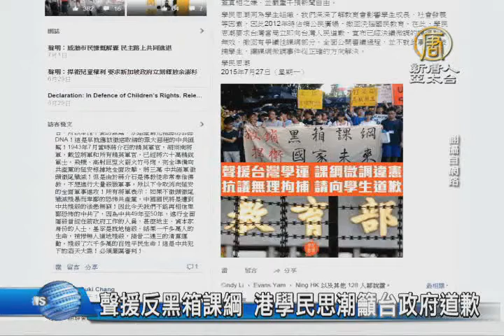【新唐人/NTD】聲援反黑箱課綱 港學民思潮籲台政府道歉｜反課綱｜課綱微調｜黑箱課綱｜學民思潮｜香港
反黑箱課綱學生上週四深夜，闖入教育部抗議，警方逮捕了共33人，對於教育部堅持提告學生與記者。香港學民思潮，也隔海發出聲明，聲援台灣學運。聲明質疑台灣當局是選擇性的控告示威者，但是對教育部修改課綱、涉嫌偽造文書的問題充耳不聞，認為台灣政府選擇偏聽，才讓學生及民眾，被迫以公民抗命的方式向政府控訴，同時，也對於警方對待未成年示威者的手法表示強烈不滿，認為台灣政府應該向人民道歉、撤回具爭議性的課綱部份，並且不再控告被捕學生，讓課綱微調事件從正確的方向解決。